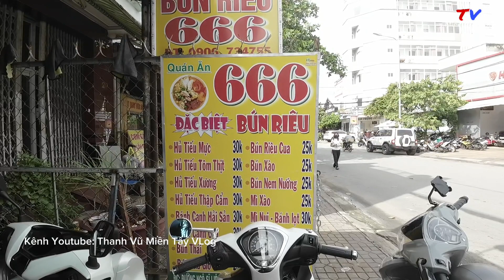Bún riêu 666 siêu ngon - Hưng Lợi, Ninh Kiều, Cần Thơ | Thanh Vũ miền tây vlog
Tên: bún riêu cua
Địa chỉ:3-9 Ngô Sĩ Liên, Hưng Lợi, Ninh Kiều, Cần Thơ
Điện thoại: 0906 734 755
Chúc tất cả Qúy Cô Chú Anh Chị đã dành thời gian quý báo xem video Clip.  Nếu thấy yêu mến chúng tôi xin vui lòng đăng ký kinh để tôi có thêm động lực làm nhiều video hơn nữa. Xin chân thành cảm ơn!
“Chúc Các Bạn Luôn Luôn Hạnh Phúc và Bình An Trong Cuộc Sống”
Thông tin liên lạc: Thanh Vũ
Số điện thoại và ZaLo: 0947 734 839